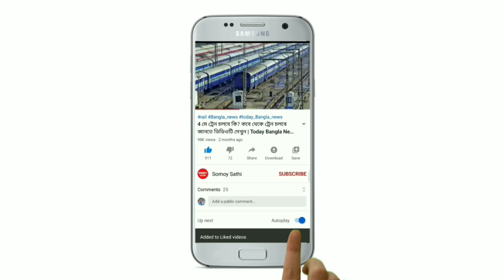কলকাতা-সহ রাজ্যের এই জেলাগুলিতে বজ্রবিদ্যুৎ সহ বৃষ্টির সম্ভাবনা | Weather Update Today